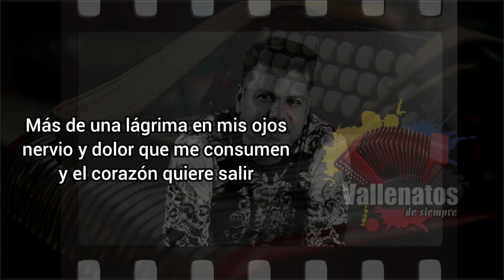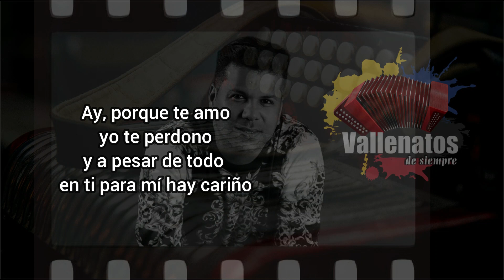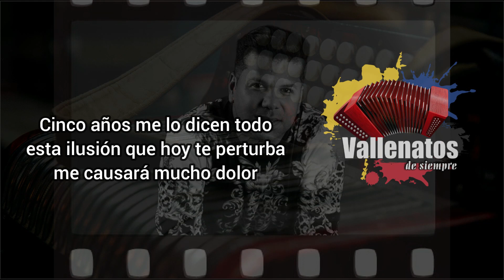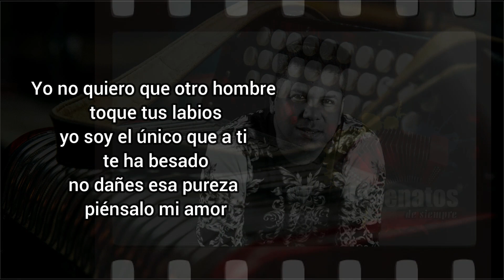Porque Te Amo - Diomedes Dionisio Díaz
¿Quieres recibir listas con canciones como esta y muchos más éxitos de la música vallenata en tu celular completamente GRATIS? Solo regístrate en este link y empieza a disfrutar los mejores éxitos de tu música preferida. 👇🏼

Más de una lágrima en mis ojos
nervio y dolor que me consumen
y el corazón quiere salir

Una mente en vía de trastorno
una noticia me confunde
sin embargo, voy a decir:

Ay, que te perdono
porque te amo
borra esa historia
de tú pasado ahora mismo

Ay, porque te amo
yo te perdono
y a pesar de todo
en mí para ti hay cariño

yo te perdono
en ti para mi hay cariño

Pero no permitas
que en otras mañanas
soplen vientos
con noticias arraigadas
a verdades que paralizan
mi corazón

Ten en cuenta que todo aquel
que se acerque
a robarte un poco de amor
no te quiere
con la misma fuerza
que te estoy queriendo yo

Que te perdono
porque te amo
borra esa historia

yo te perdono
en ti para mí hay cariño

Ay, porque te amo yo
porque te amo

No he podido cerrar mis ojos
desde que sembraste la angustia
porque tienes otra ilusión

Cinco años me lo dicen todo
esta ilusión que hoy te perturba
me causará mucho dolor

Y aquí me tienes
pa' detenerte
no quiero verte sufriendo
en aquellos brazos

Después que logre
tener tus besos
se marchará y dejará
tu alma hecha pedazos

Después que logre
tener tú cuerpo
se marchará y te dejará
tristeza y llanto

Yo no quiero que otro hombre
toque tus labios
yo soy el único que a ti
te ha besado
no dañes esa pureza
piénsalo mi amor

Que te perdono
porque te amo
borra esa historia

porque te amo te perdono